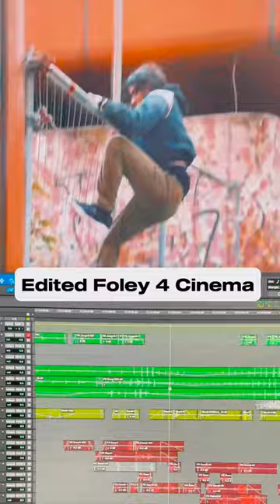🔊 Props & Foley 📷 Bastian Gerner